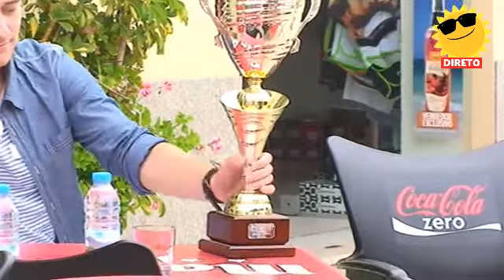MANHÃ: UD Beiriz + Esposende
Em destaque esteve a União Desportiva Beiriz, o cantor Cris Ribeiro e o Restaurante Foz do Cavado.